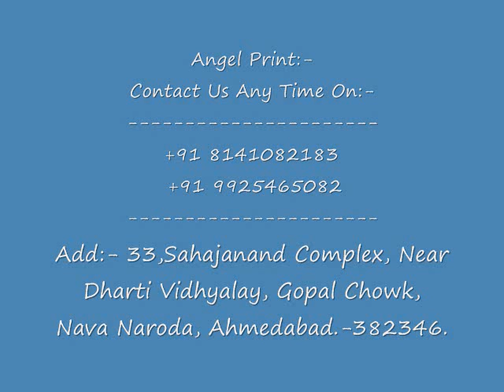Membrane Digital Door Print | Sunmica Paper Print | Sunmica Printed Paper Door | Angel Print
Contact Person: Mr. Pravin Patel and Jitu Patel

Address: Plot no.1, Opp. Shantiniketan Solitaire, Near Gangotri Circle, Nikol Police Station, New Nikol Ring Road, Ahmedabad-382350